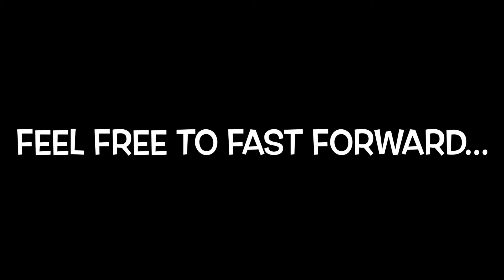Paper Craft & Day 11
We added a CRICUT machine to our equipment inventory and we’re trying out all the wonderful things it is capable of doing. Looking forward to have it fully functioning and hopefully add business revenue.